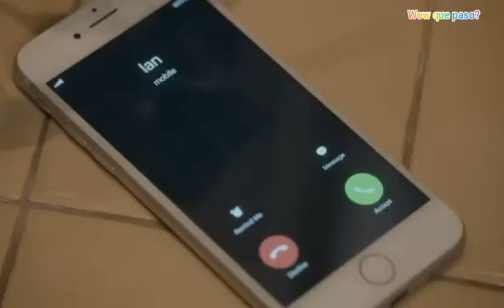Marcos y Lionel Historia Gay Parte 1 (1/2)